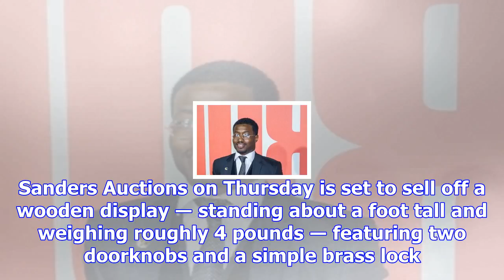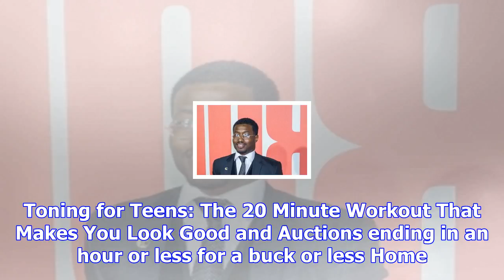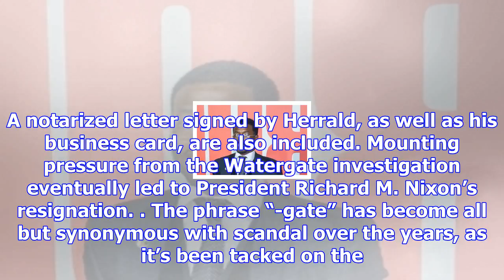Original watergate lock headed to auction just in time for last-minute gifting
John Conyers III has been one of his father's fiercest defenders. Now, he's vying for his seat in Co...